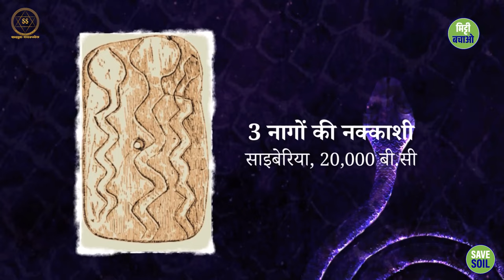NAG PANCHAMI 2024 - 12 रहस्यमई नाग: एक अविश्वसनीय सच्चाई | Sadhguru Sadupdesh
NAG PANCHAMI 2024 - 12 रहस्यमई नाग: एक अविश्वसनीय सच्चाई
12 Mysterious Snakes: An Unbelievable Truth

क्या आप जानते हैं कि नागों का हमारे जीवन और धर्म में क्या महत्व है? इन रहस्यमयी जीवों के बारे में कौन सी प्राचीन कहानियां और मान्यताएं हैं? सद्गुरु के साथ इस यात्रा पर निकलें और इन सवालों के जवाब खोजें।

Do you know the significance of serpents in our lives and religion? What are the ancient stories and beliefs about these mystical creatures? Embark on this journey with Sadhguru and find answers to these questions.

📆 सीमित समय!

📆 Limited time!